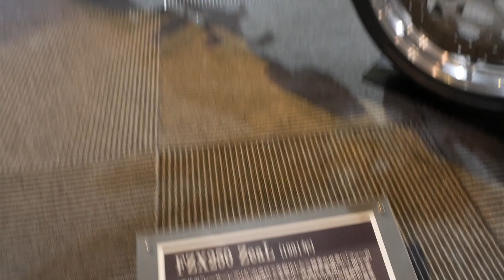1991 YAMAHA ZEAL250 FZX250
レーサーレプリカ熟成期の’90年代に発売されたヤマハのジール250です。カワサキはゼファー、バリオス。ホンダはCB-1、スパーダ。スズキはインパルスなど4気筒ネイキッドの潮流に対するヤマハの回答がジールだったのかも。今となっては超レアモデルです。